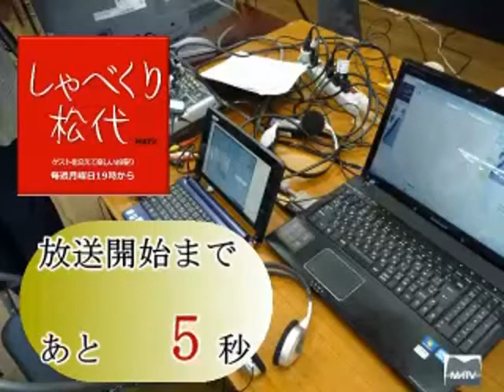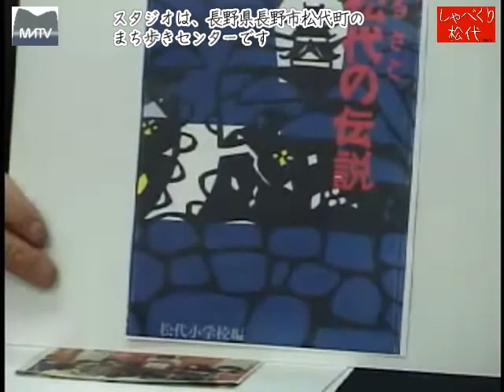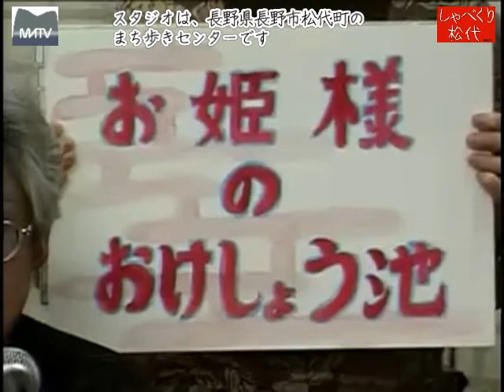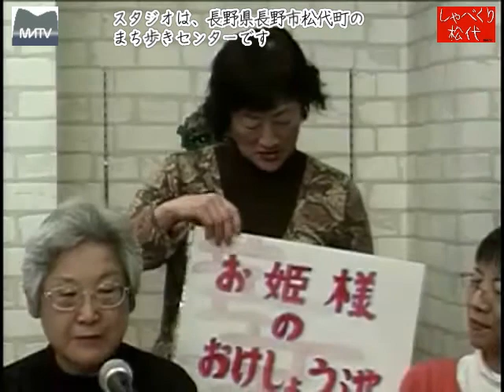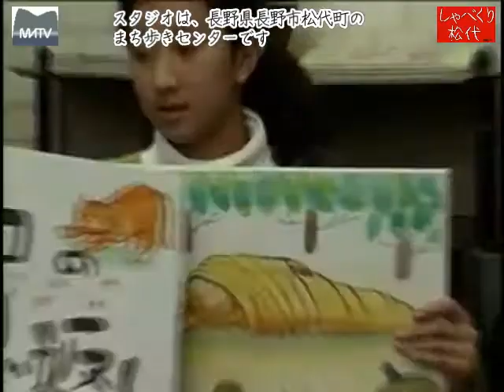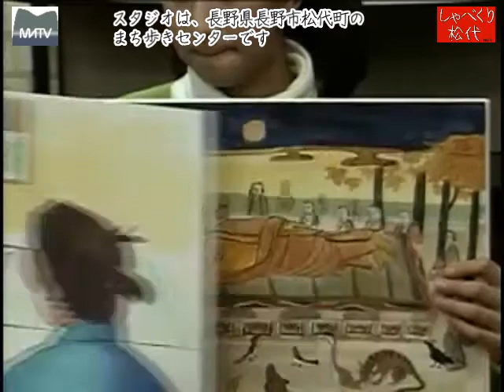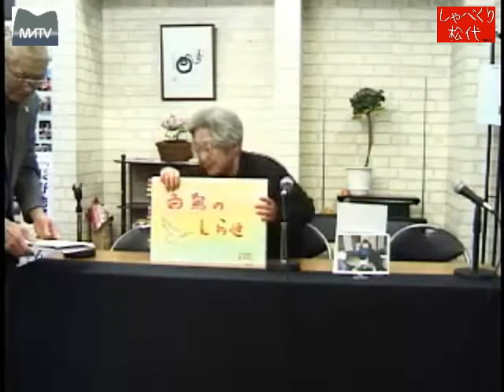しゃべくり松代 第59回 新作紙芝居 制作秘話 [松代テレビ局]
新作紙芝居　制作秘話